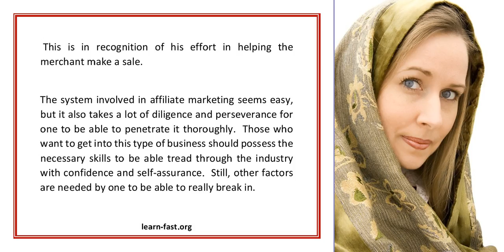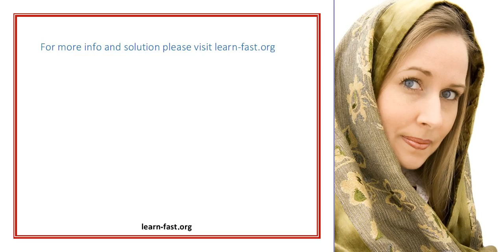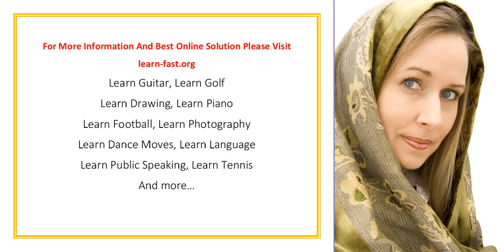Learn To Become A Super Affiliate